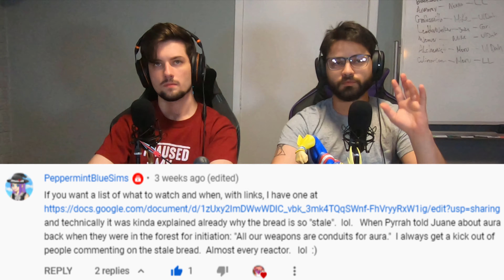WE LOVE IT! - RWBY Vol 1 Soundtrack - Reaction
Jake and Nekko talking about their love for the show's OST. A Bunch of great songs, and our thoughts on each one of them.

This is not endorsed by Rooster Teeth in any way. Rooster Teeth and RWBY are trade names or registered trademarks of Rooster Teeth Productions, LLC.